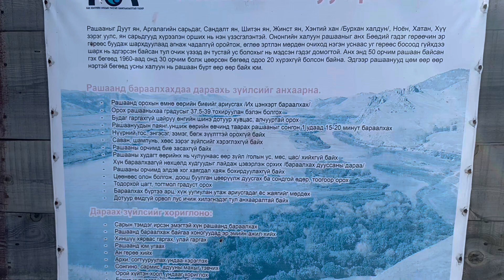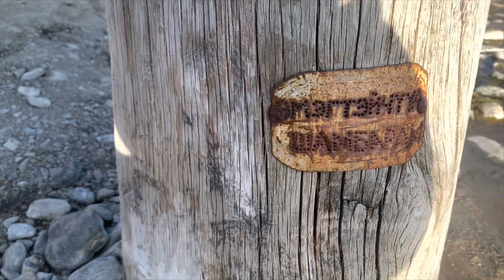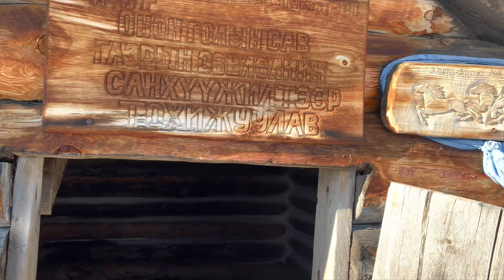Ононгийн халуун аршаан